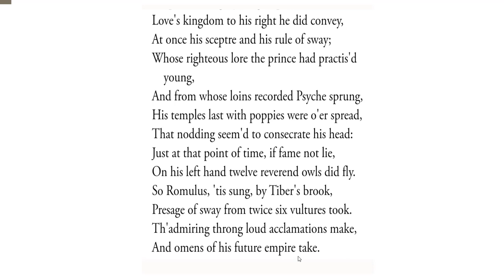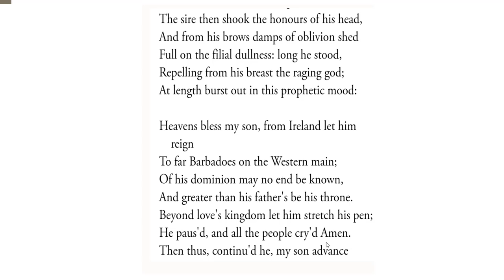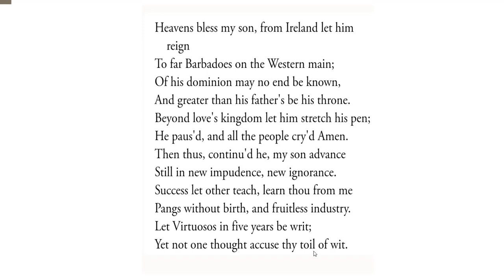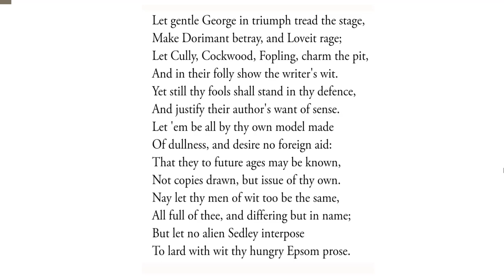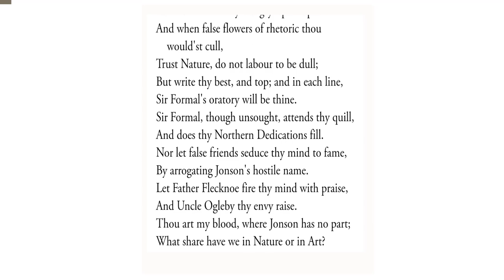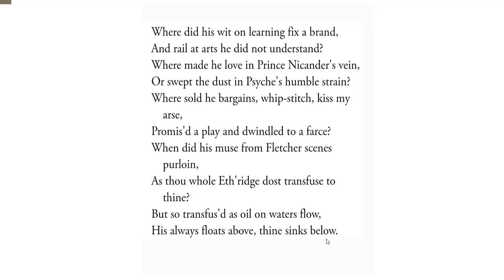Mac Flecknoe By John Dryden। বাংলা লেকচার। part-3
After Enjoying For a long time the reputation of being the ruler in the realm of absolute nonsense the monarch of the kingdom of dullness ,flecknoe realised that his life must come to end .so he choosed his successor .he chose shadwell..